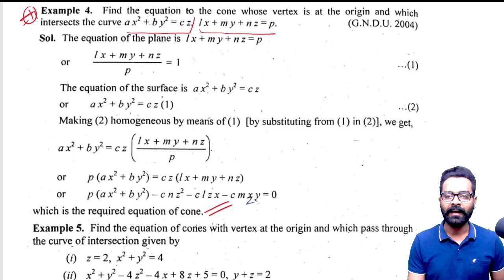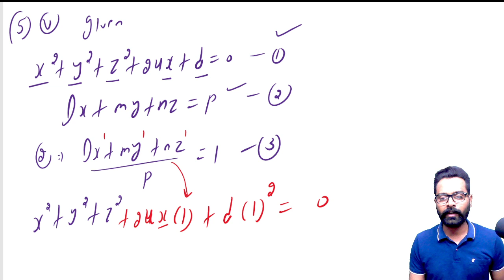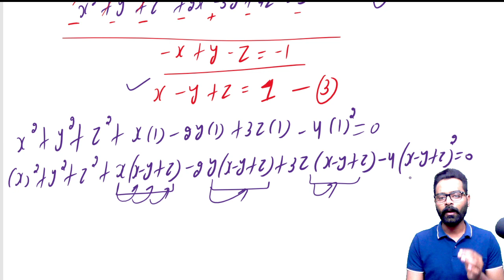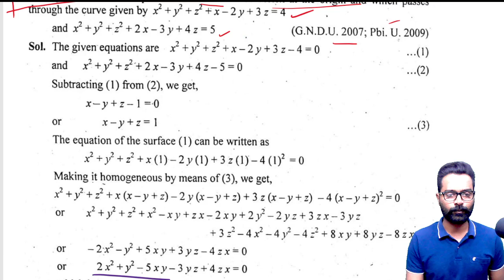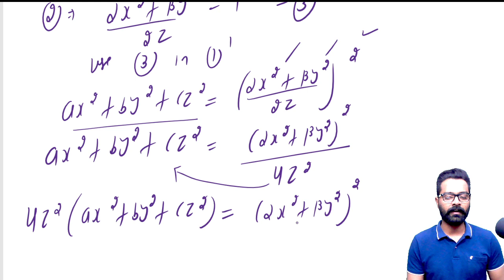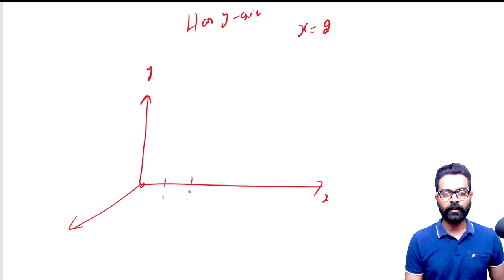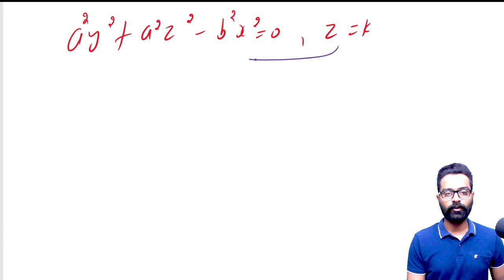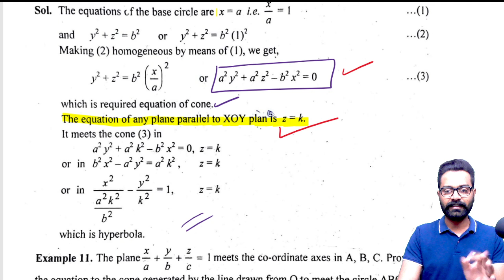02 Analytical Solid Geometry I Equation of Cone with vertex at the origin I Kamaldeep Nijjar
02  Analytical Solid Geometry I Equation of Cone with vertex at the origin I Kamaldeep Nijjar
In this lecture you will get the solutions of all important problems of the exercise,
Find the equation of cone with vertex at the origin and which passes through the given curves,

solid geometry bsc 1st year chapter 1 exercise 1.1
solid geometry drawing
solid geometry bsc 1st year important questions
solid geometry bsc 1st year chapter 1 exercise 1.2
solid geometry important questions
solid geometry bsc 1st year chapter

easy tricks to solve math problems,
kamaldeepnijjar,
kamal nijjar,
solid geometry,